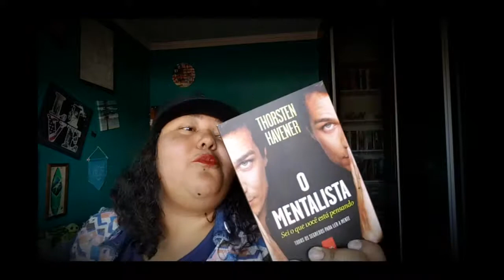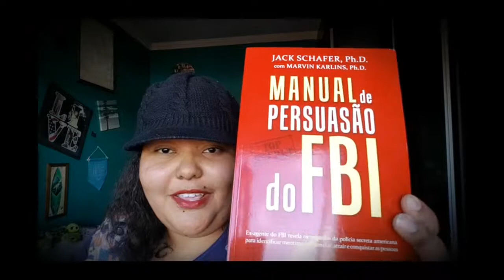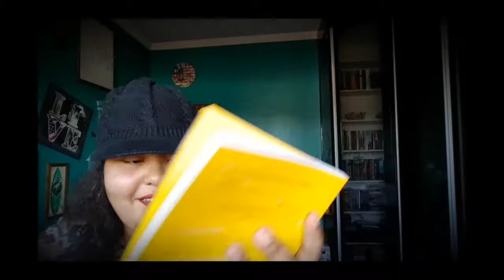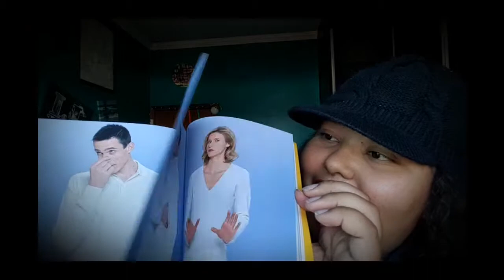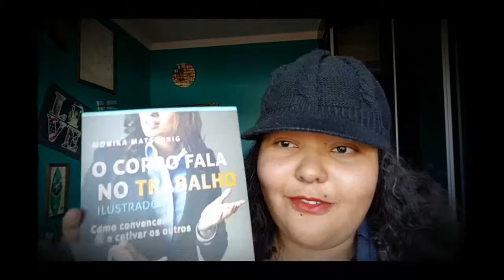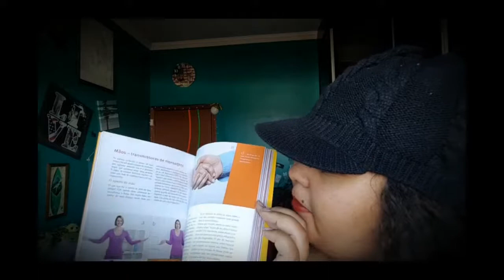Livros sobre Linguagem Corporal - Gabby Waterfall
Nesse vídeo mostro alguns livro muito interessantes para quem gosta de estudar sobre o assunto de linguagem corporal. São um total de 6 livros que mostro para vocês e também deixei o link para fazer a compra de todos eles pelo site da Amazon.

LINK PARA COMPRAR O LIVRO MANUAL DE PERSUASÃO DO FBI NA AMAZON
LINK PARA COMPRAR LIVRO O CORPO FALA ILUSTRADO NA AMAZON
LINK PARA COMPRAR O LIVRO O MENTALISTA NA AMAZON
LINK PARA COMPRAR O LIVRO COMO IDENTIFICAR UM MENTIROSO NA AMAZON
LINK PARA COMPRAR O LIVRO O CORPO FALA NO TRABALHO NA AMAZON
LINK PARA COMPRAR O LIVRO O CORPO FALA NO AMOR NA AMAZON